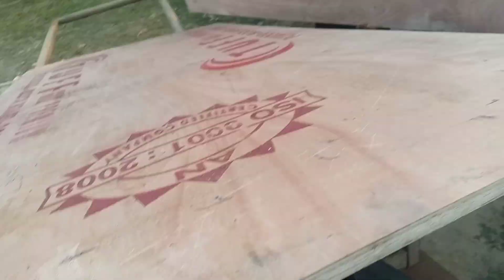New bed and water tank#kerala many#dealy_vlog love marriage couple 🥰🥰🥰 Philip Shanti vlogs 🥰🥰🥰